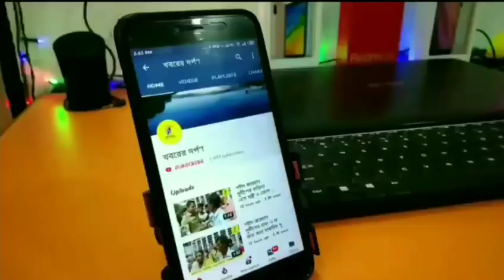হুগলি জেলার কোন্নগরে ও হিন্দমোটরে শ্রমিকদের অধিকার প্রতিষ্ঠার ডাক দিয়েছে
হুগলি জেলার কোন্নগরে ও হিন্দমোটরে শ্রমিকদের অধিকার প্রতিষ্ঠার ডাক দিয়েছে  এক নতুন শ্রমিক আন্দলোনের সূচনা  দিলেন  CPI (M L)লিবারেশন।